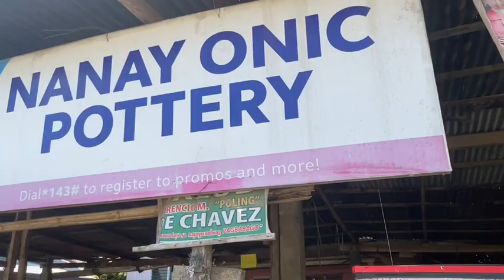My Plantita Journey Vlog #16 - Potteries in Palahanan San Juan Batangas. Pots at very low prices.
My Plantita Journey Vlog #16 - Potteries in Palahanan San Juan Batangas. Pots at very low price. Good for resellers.